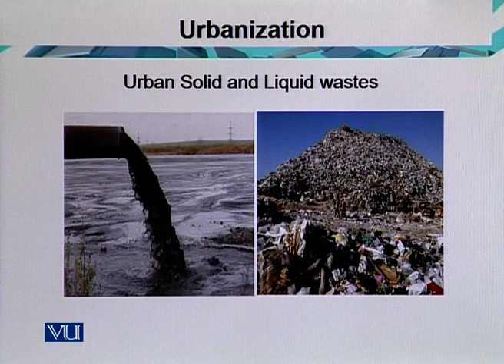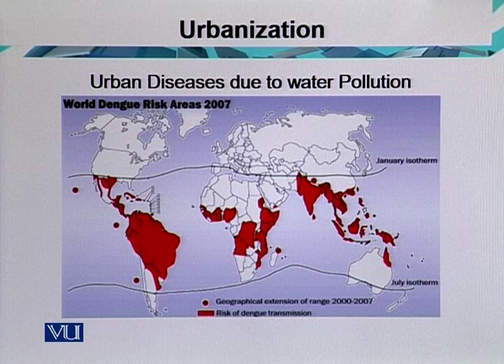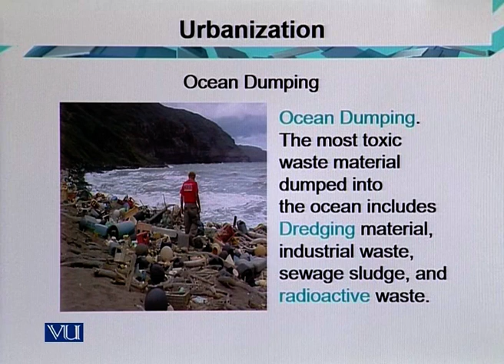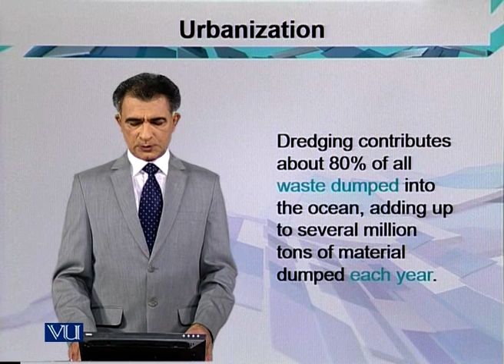Urban Solid & Liquid Wastes | Teaching of Social Studies & Islamiat in EYE | EDU306_Topic045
Topic045: Urban Solid and Liquid Wastes,
By Dr. Iqtidar Mirza